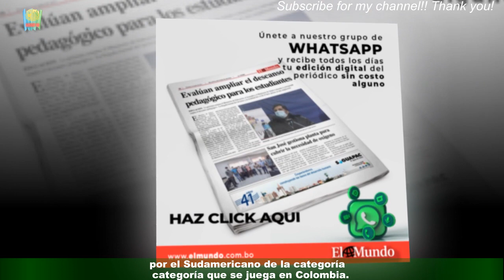Bolivia busca derrotar a para acercarse al hexagonal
Con la premisa de conseguir las tres unidades, la selección boliviana Sub 20 se enfrentará hoy a Chile desde las 20:30,por el Sudamericano de la categoría que se juega en Colombia. Tras haber disputados dos partidos, la ‘Verdecita’ acumula tres puntos, fruto de una victoria y una derrota.